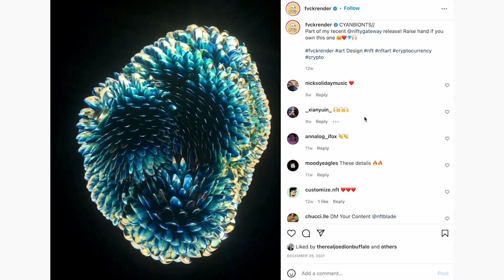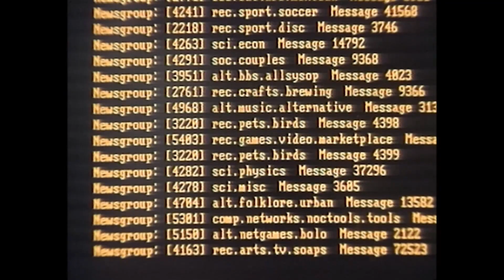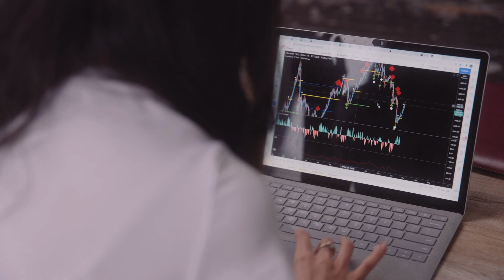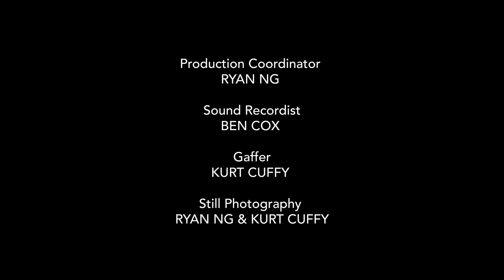A future with Web3 and the metaverse | Web3Worlds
How will the metaverse and Web3 impact our lives in the near future?

In this video from the eight-part series Web3Worlds, Vancouver tech innovators discuss how Web3, a decentralized online ecosystem, and the metaverse will shape the future of communication, connection, art and entertainment. Featuring Adam Rogers, Anthonia Ogundele, Ashley Smith, Dan Burgar, Jacob Ervin, James Hursthouse.

SUBJECTS